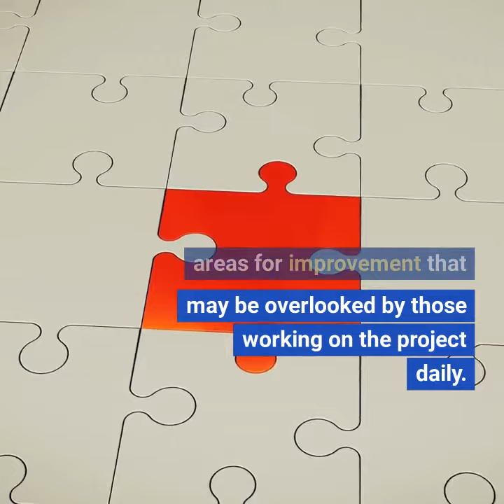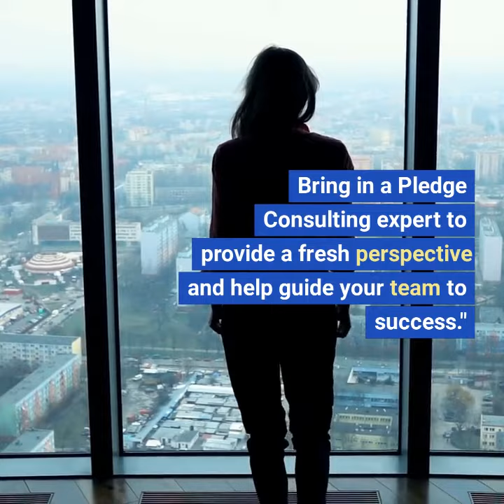Why external assurance on projects is a key success factor.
Project managers have a tough job on their hands when managing all the separate activities and milestones on a project, It's easy to loose sight on the bigger picture. At Pledge Consulting, our project assurance experts can help keep things on track.